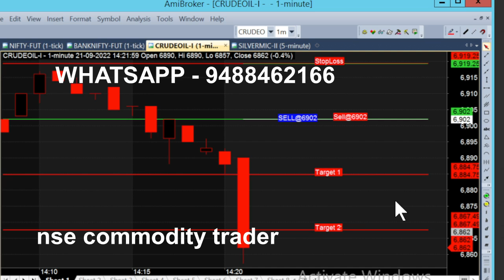bank nifty & crude oil sep 27 - sep 6 chart calls view